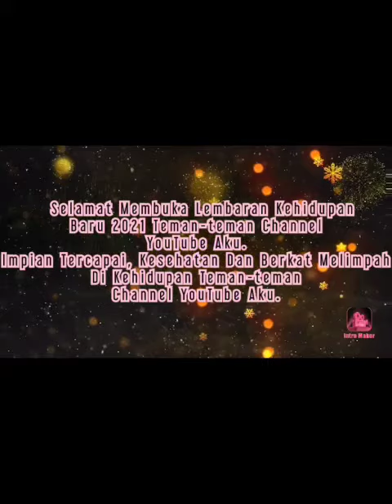Swab Test Covid19 Uncle Jordi||Bubu and Baba Fitting Baju ?_?